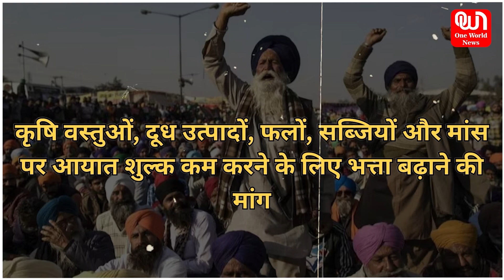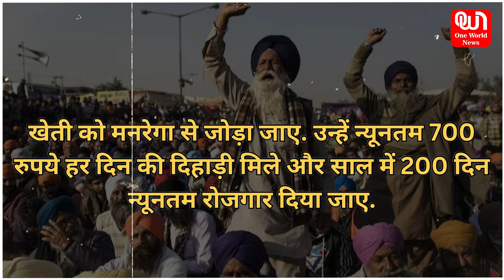Farmers Protest 2024 | Delhi Chalo News | किसानों की मांगे क्या है ? | शंभू बॉर्डर पर टूटे बैरिकेड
Delhi Chalo march: Two years after they forced Modi government to take back three farm laws after a year-long protest at Delhi’s borders, Punjab farmer unions are back with a new set of demands that includes a legal guarantee of minimum support price for crops.

One World News is a Delhi based Online News Portal. It was founded by Pravin Narain Agarwal in the year 2011. It's aim is to provide original research, and solution-oriented news articles and content to its readers. A team of young enthusiastic journalists make up to core of OWN, who strive to uphold true journalistic values and tenets.

One World News is committed to bring News, Entertainment, Health, Lifestyle and many other news from all across India. We have curated original series of Kaam Ki Baat, a series that talks about common man issues. Apart from it, One World News actively talks about women issues. From advocating rights to featuring inspiring women, we believe in giving wings to women.

वन वर्ल्ड न्यूज दिल्ली स्थित एक ऑनलाइन न्यूज पोर्टल है। इसकी स्थापना वर्ष 2011 में प्रवीण नारायण अग्रवाल द्वारा की गई थी। इसका उद्देश्य अपने पाठकों को मूल शोध, और समाधान-उन्मुख समाचार लेख और सामग्री प्रदान करना है। युवा उत्साही पत्रकारों की एक टीम OWN के मूल में है, जो सच्चे पत्रकारिता मूल्यों और सिद्धांतों को बनाए रखने का प्रयास करती है।

वन वर्ल्ड न्यूज़ पूरे भारत से समाचार, मनोरंजन, स्वास्थ्य, जीवन शैली और कई अन्य समाचार लाने के लिए प्रतिबद्ध है। हमने काम की बात की मूल श्रृंखला तैयार की है, एक ऐसी श्रृंखला जो आम आदमी के मुद्दों के बारे में बात करती है। इसके अलावा, वन वर्ल्ड न्यूज़ सक्रिय रूप से महिलाओं के मुद्दों पर बात करता है। अधिकारों की वकालत से लेकर प्रेरक महिलाओं को पेश करने तक, हम महिलाओं को पंख देने में विश्वास करते हैं।

Produced By: One World News